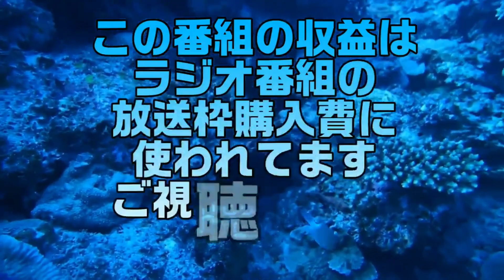おきなわ発ラジオ「わんぬうむい」 2022年10月20日 22時頃 放送分 動画Ver.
2022年10月20日(木)22時放送の ボギーチャンネル は毎週木曜日22時からFM21(76.8MHz)で、ボギーさんがMCでお届けする『わんぬうむい』のツイキャス放送版です。沖縄の報道されない真実を放送しております。わんぬうむいは YouTube ChannelBogey の提供でお送りしております。

本日の出演者は、 ボギーてどこん さん、たかさん、岡目八目さん、却下マンさんです。この放送はR04/10/16の収録で行っております。

ツイキャス動画はこちらです。 R04/10/22,22時～プレミア公開です。

ラジオ音声動画はこちらです。 R04/10/23,22時～プレミア公開です。

FM21わんぬうむいへのお便りは「わんぬうむい宛て」と明記の上以下のメールアドレスへどうぞ、来週紹介されるかもよ～( ^^)/

「わんぬうむい」音声版の背景動画はYouTubeチャンネル「KEINNY PARADAES in OKINAWA」(沖縄サンゴハート)さんのご協力でお送りしております。こちらのチャンネルもよろしくお願いいたします。